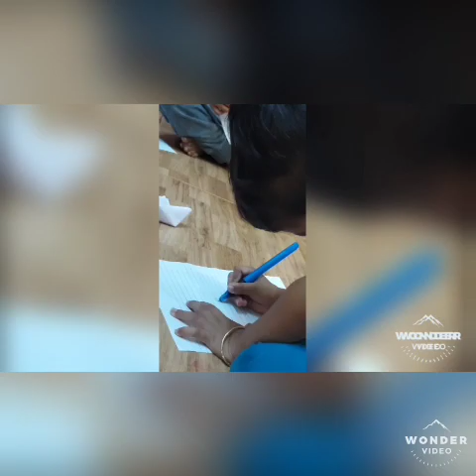Aadis Friday Activity PART-1...making paper boats and pond/Activity vlog-1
വെള്ളം കണ്ടാൽ  വള്ളം ഉണ്ടാക്കി കളിക്കാത ബാല്യമുണ്ടോ???🚣‍♂️🏄‍♂️🏊‍♂️kids games#indoor games#nostalgic#friday fun